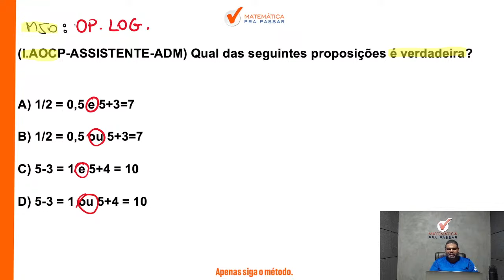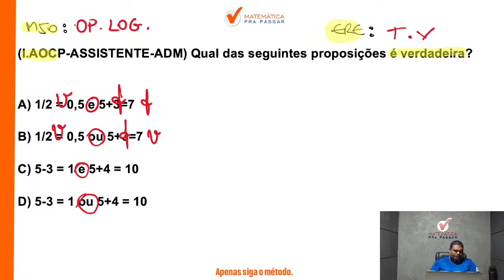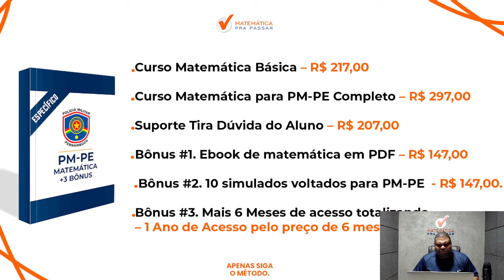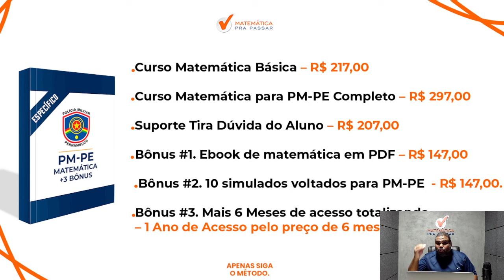Raciocínio Lógico para PM PE | Operações lógicas como você nunca viu